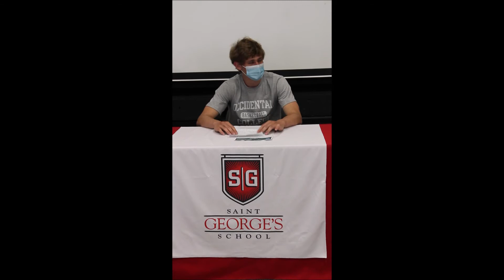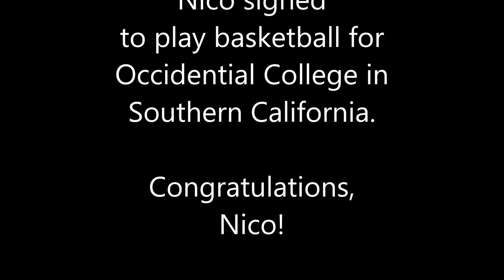Nico Morales' Signing Speech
Senior Nico Morales thanked his family, teachers and coaches in these heartfelt comments delivered after signing his letter of intent to play basketball at Occidental College in Southern California on May 6, 2021.